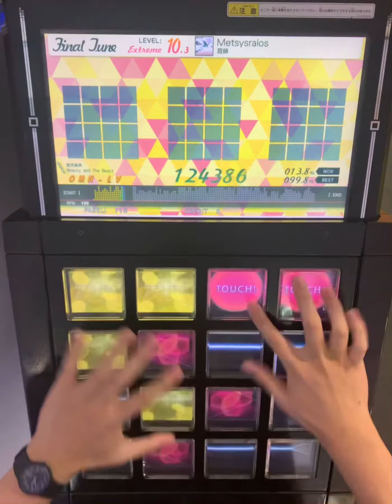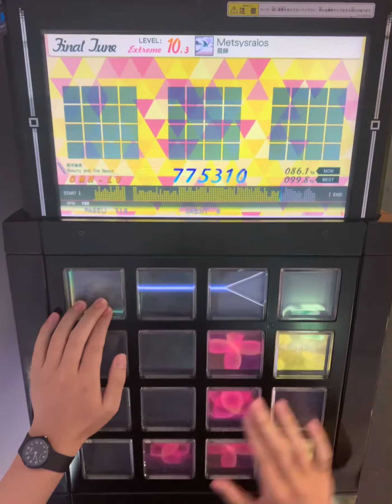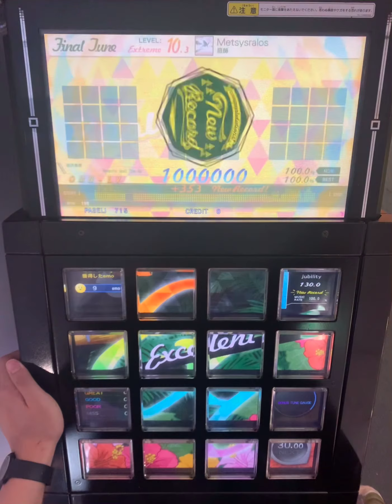【jubeat festo】Metsysralos(EXT) EXC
player OMN-LV
artist 庭師
level 10.3

爪に優しくない運指